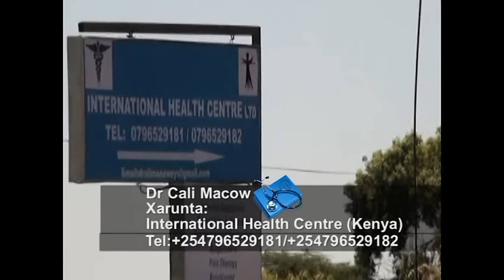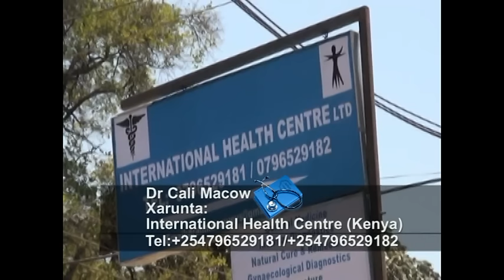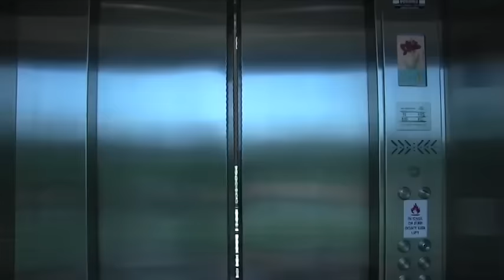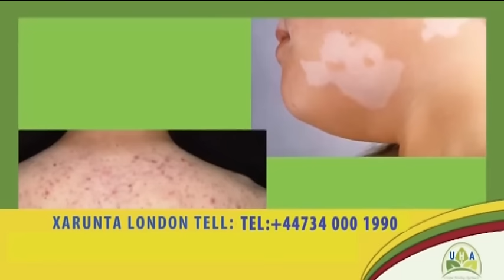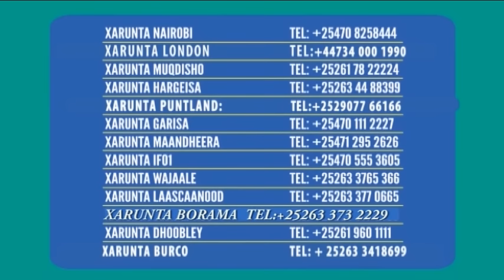bandhiga 22 12 2016